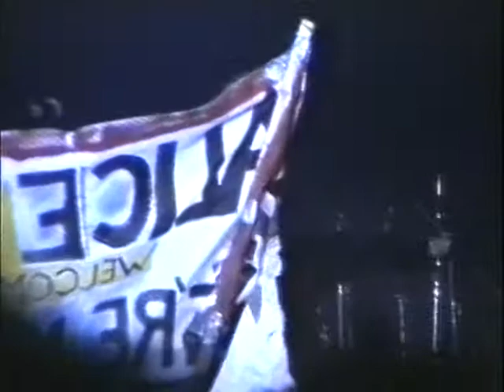ALICE COOPER - Norje, Sweden June 1998 (VHS Mix Master)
2 cam mix taken from VHS master. Live at Sweden Rock Festival, Main Stage, Norje, Sweden on June 6th, 1998. Enjoy!

(always looking for better sound if someone recorded it)